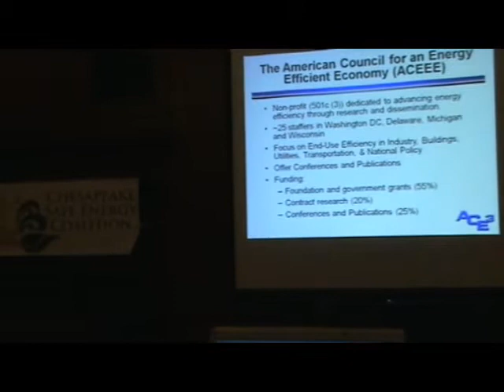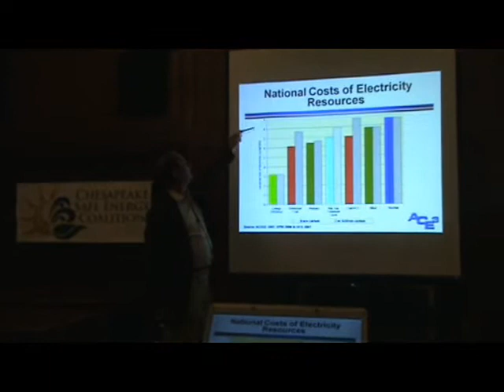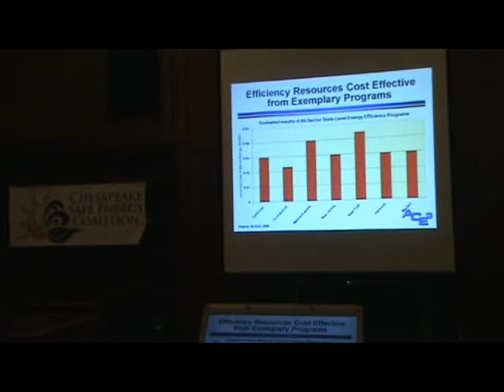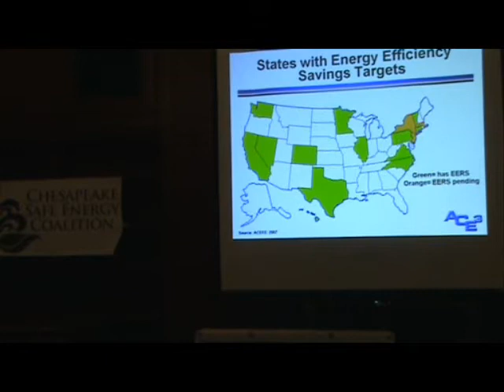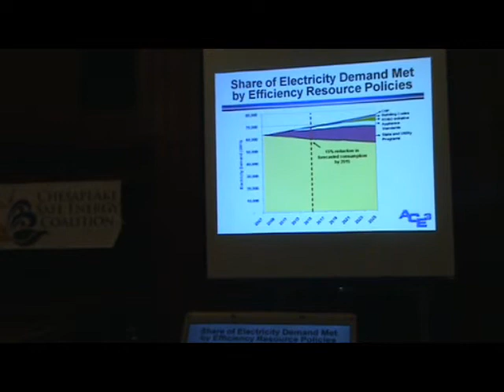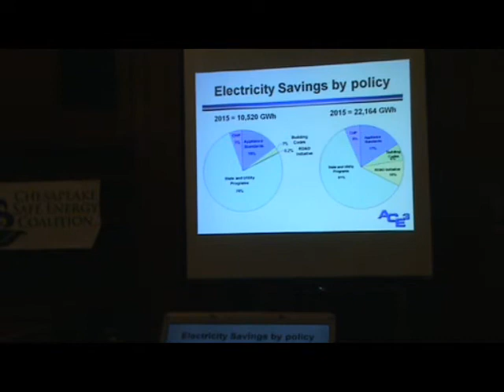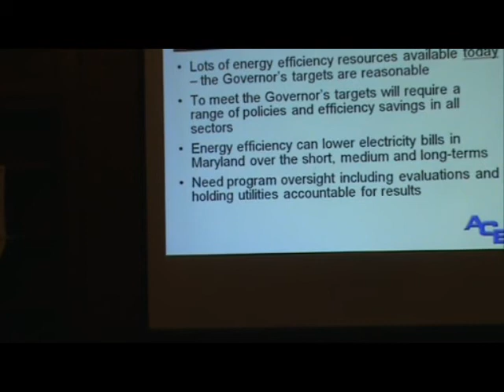Ed O'Sann talks about energy efficiency in Maryland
Ed O'Sann with the America Council for an Energy Efficient Economy (ACEEE) talks at the public meeting on proposed Calvert Cliffs-3 nuclear reactor. August 12, 2008